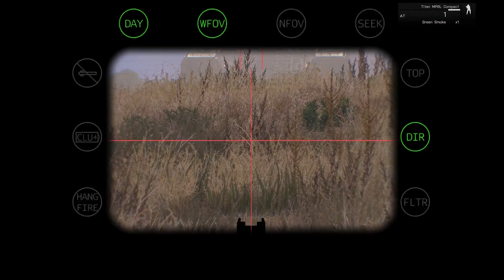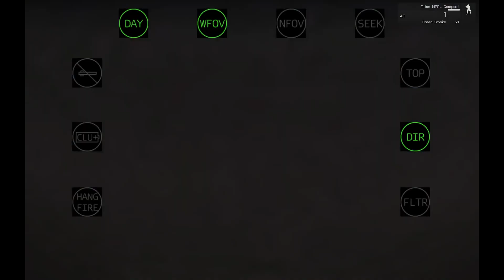Arma 3 TANK : CSAT T-100 Varsuk Versus NATO M2A1 Slammer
Dans la série "Autour du jeu" pour Arma 3, je m'intéresse aux Tanks. Présentation, vitesse, capacité, dommage...etc
L'idée met venu lors d'une création de mission: où trouver les stats des véhicules blindés?

T-100 Varsuk
3 membres d'équipages, pas de place pour le transport de troupe
Excellent blindage

M2A1 Slammer
3 membres d'équipages, 6 places pour le transport de troupe
Blindage Moyen

La Musique utilisé n'est pas celle que youtube annonce, c'est "La resa dei conti" de Ennio Morricone de l'album "For a Few Dollars More"